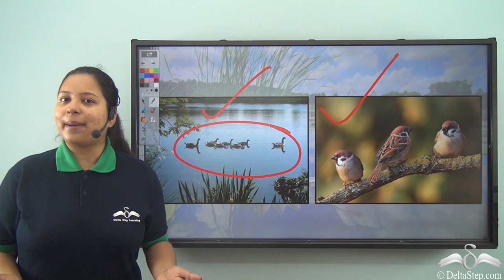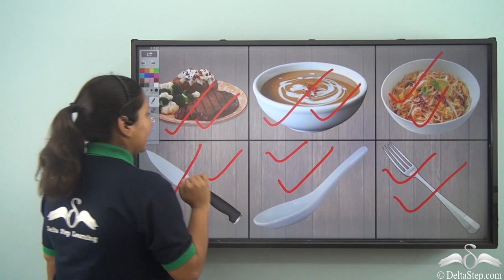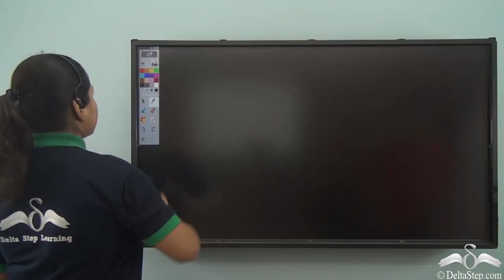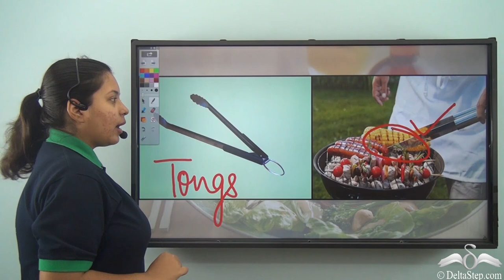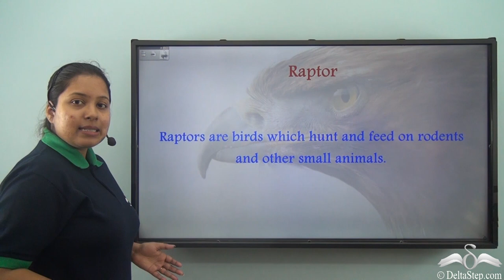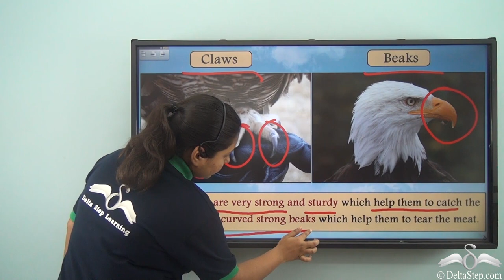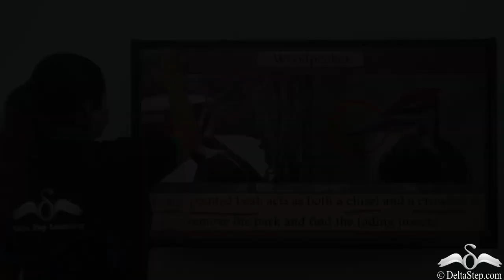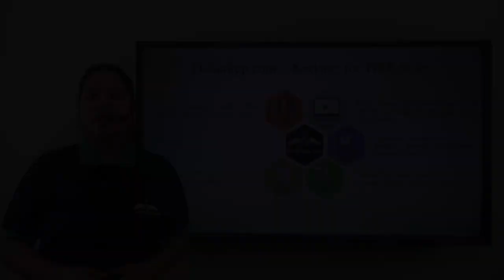Beaks and claws of different birds